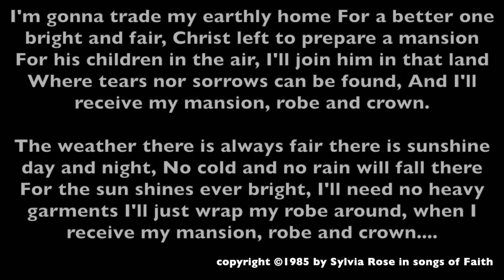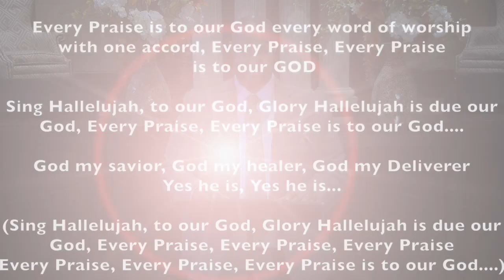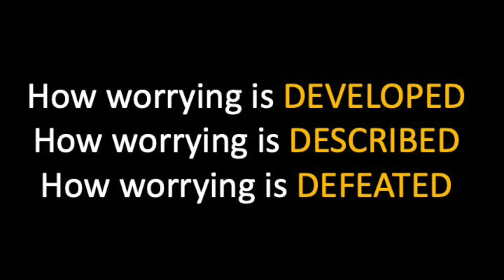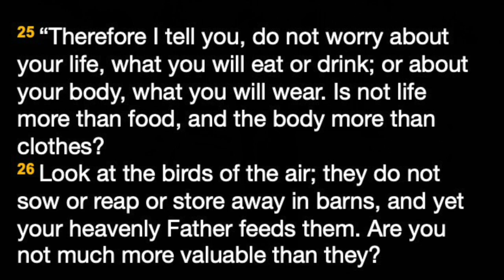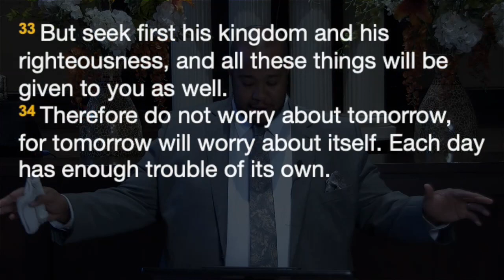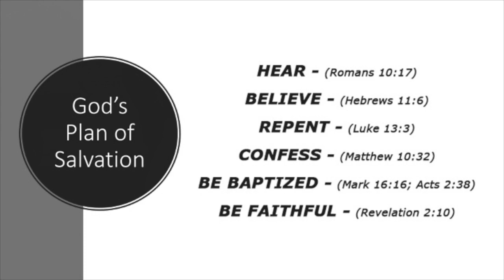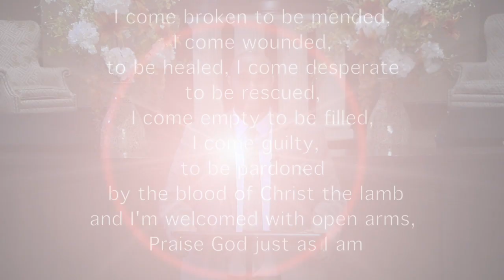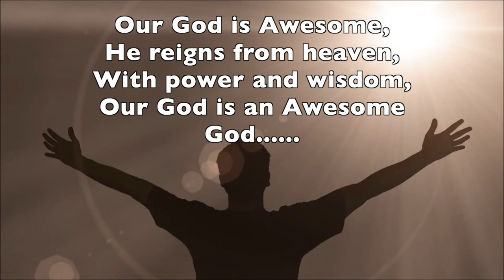March 29th Hillcrest Virtual Worship Service